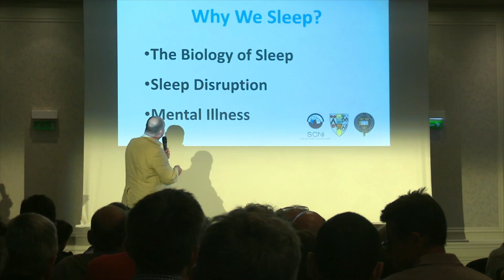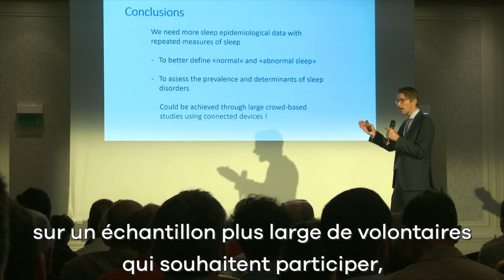Conférence Sommeil Dreem : Bande-Annonce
Dreem a organisé sa première conférence autour de la recherche sur le sommeil !
Rôle du sommeil, structure, et impact, des scientifiques reconnus mondialement dans leur domaine ont abordé les problèmes liés au sommeil et l'impact d'un mauvais sommeil sur notre santé et notre quotidien.

Les intervenants :
- Pr. Russell Foster (Institut Sleep and Circadien Neuroscience Institute at Oxford University)
- Pr. Emmanuel Mignot, (directeur du centre des sciences du sommeil et de médecine à Stanford University).
- Pr. Raphaël Heinzer, (directeur du centre d'investigation et de recherche sur le sommeil à l'hôpital universitaire de Lausanne).